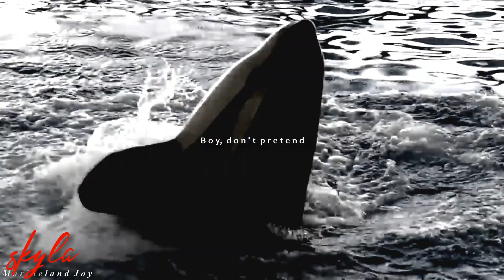Skyla ↬ sweet & psycho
Kinda made using Skyla every so often a bit of a small tradition :)

Hope it's ok!

Loro Parque
Estel Moore Forn
Dika Flora Nikolova
PabloTektek